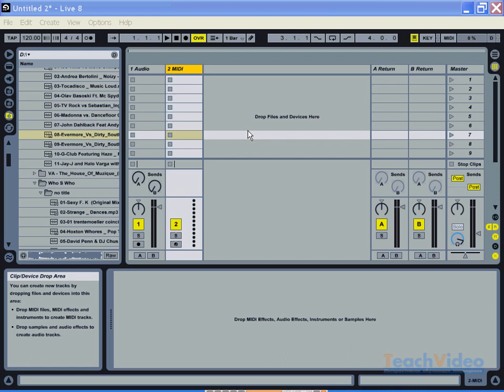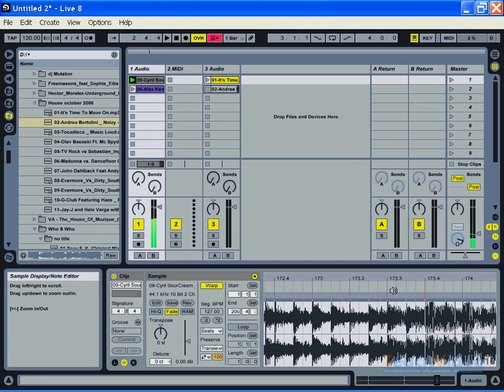Синхронизация композиций в Ableton Live 8 Часть 1 33 36